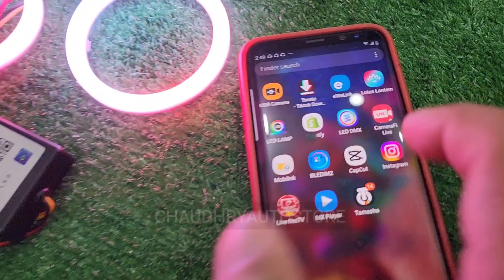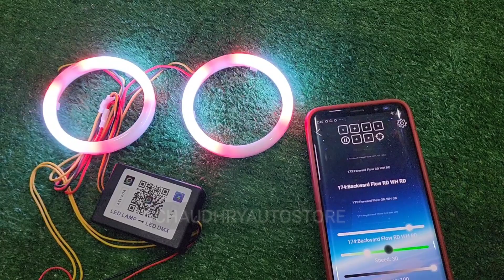Universal Angel Eye Ring 90mm APP Control RGB LED for Car Headlight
🛒  Shop Address

📌 17-A Montgomery Road Lahore

    Warehouse Address
📌 41-A Montgomery Road Lahore

⏰ MONDAY TO SATURDAY  10:30amTO 5:00pm
      SUNDAY HOLIDAY